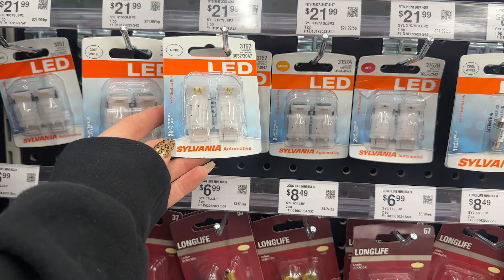Changing my Bronco blinkers // should sell my Dyna Low Rider S??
Come hangout while I change the blinkers on my 1995 Ford Bronco and decide if I should sell my Harley-Davidson Low Rider S.